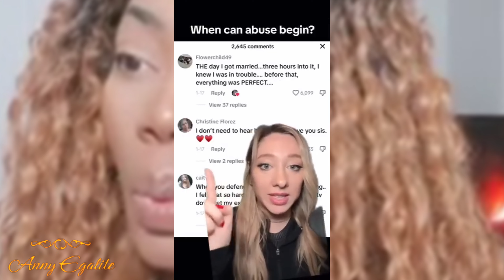Narcissist Husband Showed His True Colours during Honeymoon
00:00 *Narcissist spouse's signs.*
01:20 *Control through sleep.*
08:45 *Sleep manipulation tactic.*